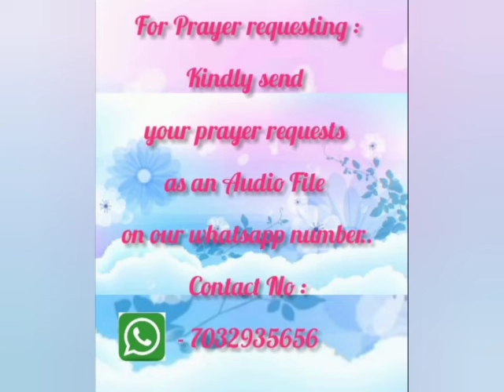Fresh Manna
Video from pastorcharlesvja